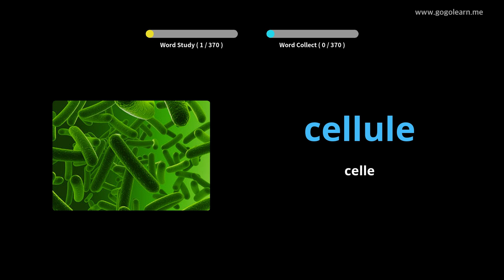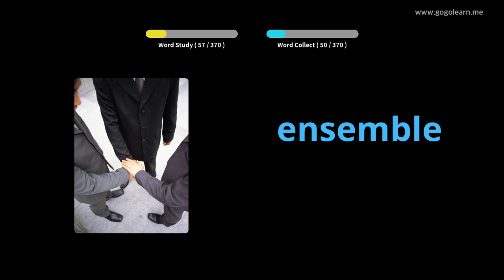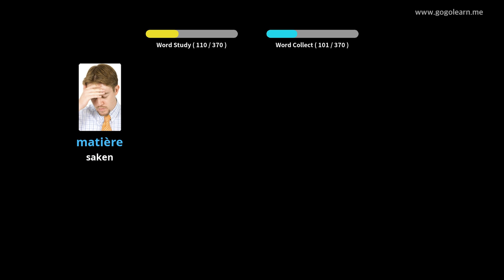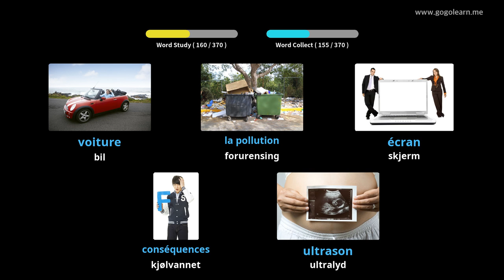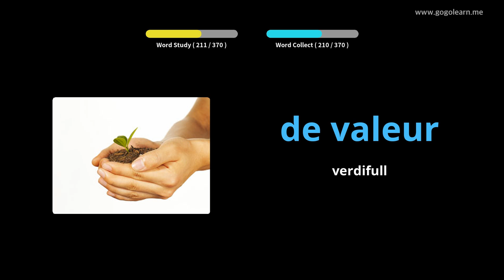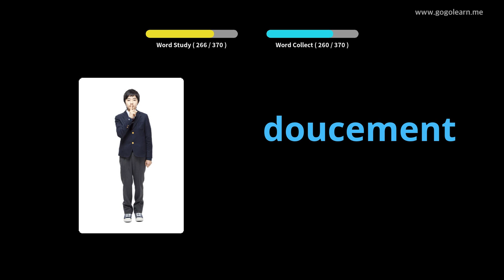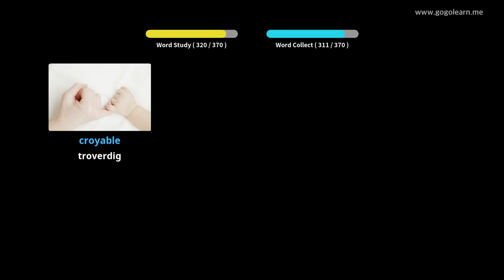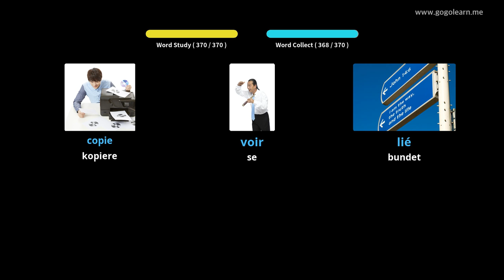Lære Fransk Gjennom Bilder |Fransk Vokabular Lytter Mens Du Kjører | Golearn